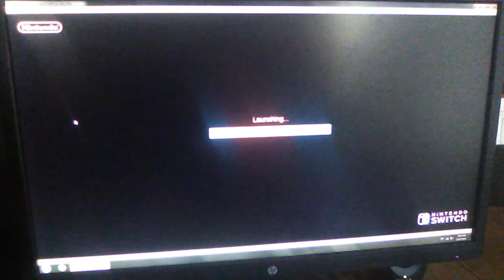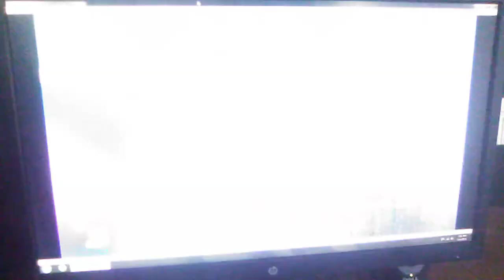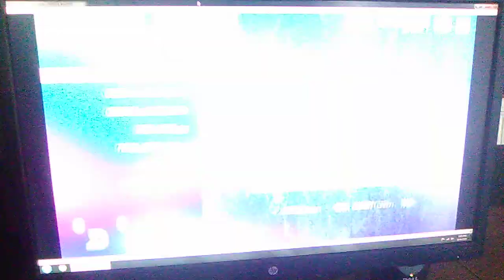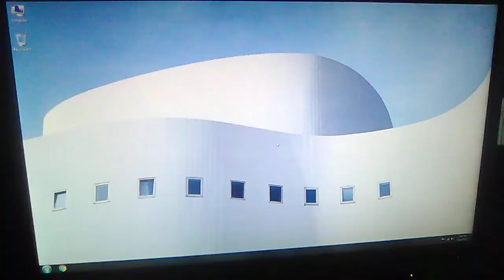SEGA AGES Virtua Racing - Yuzu - Switch - AMD A8-5500 - gtx 550 ti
SEGA AGES Virtua Racing
Nintendo Switch - Yuzu
May 2021

This game is a lighter game that runs great on this hardware, sometimes even less.

AMD A8 - 5500 @ 3.2 ghz
PNY Nvidia Geforce GTX 550 TI 1gb
8gb DDR3
320 gb SATA HDD